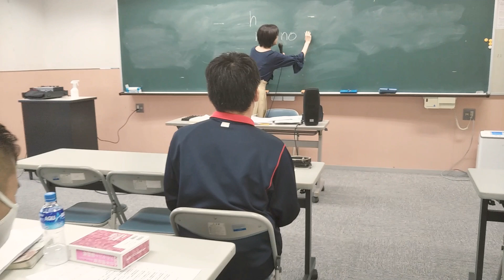【めざせ声優】「滑舌」母音は大切✋✨